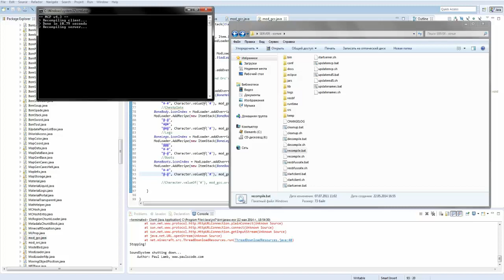Minecraft Beta v1.7.3 Cryptic mod #5 !MULTIPLAYER UPDATE!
MINECRAFT BETA v1.7.3 SERVER